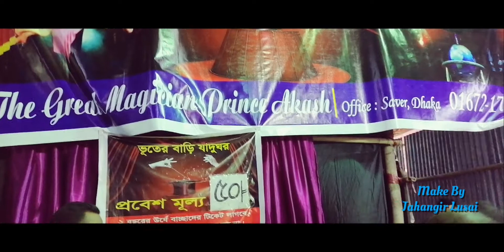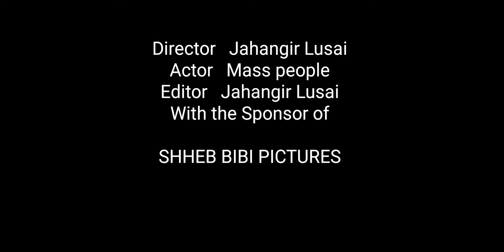Shey Amare amr hote dey na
By Jahangir Lusai